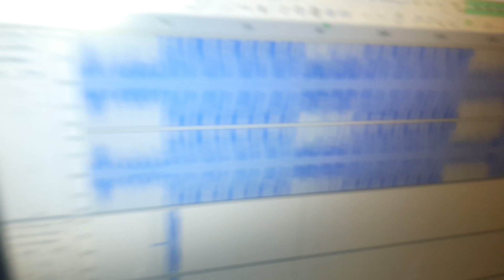GROS CLIPP + LIVE 21H30